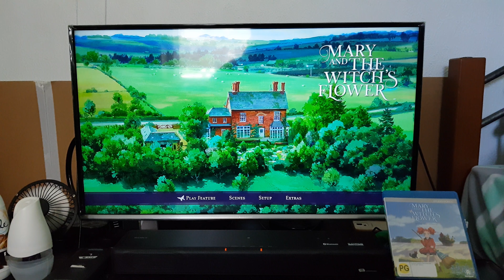Mary and the Witch's Flower - 2018 - Studio Ponoc (Blu-ray)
#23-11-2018 - main menu of Mary and the Witch's Flower feature film.

100% Ghibli quality, but not produced by Studio Ghibli, but by its successor, Studio Ponoc, the only 1st feature film the studio has produced so far. Keep an eye for their future projects!